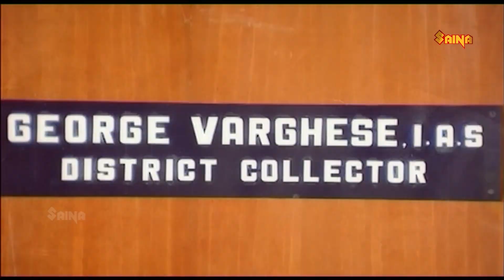"ആ.. എനിക്ക് പറയാൻ ഒരു തന്ത ഉണ്ട്" | Sangham | Mammootty | Thilakan | Mukesh | Innocent | Seema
Sangham is a 1988 Indian Malayalam-language film, directed by Joshiy and produced by K. Rajagopal. The film stars Mammootty, Thilakan, Parvathy Jayaram and Saritha in the lead roles. The film has musical score by Shyam